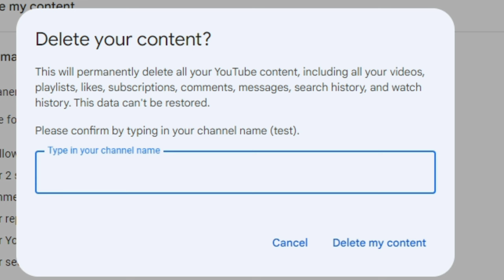DELETING MY CHANNEL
inspired by pewdiepie
2023 TPGamin'
Since 2013